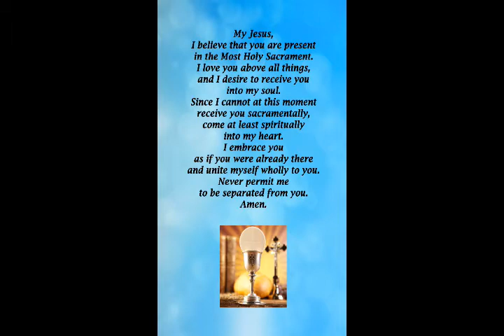Sunday Mass - The Solemnity of the Assumption of the Blessed Virgin Mary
Sunday, August 15th, 2021 St. Bartholomew's the Apostle Church